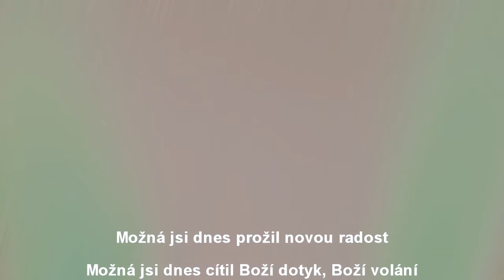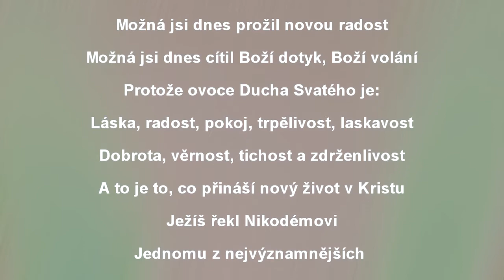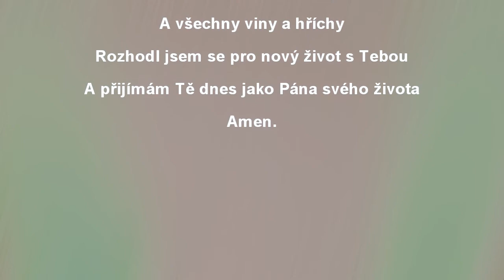KAŽDÝ DEN NADĚJE - 19 - PŘEPADLI HO! - s Jiřím Zmožkem a Milanem Foltou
VYTRŽENÍ – VYCHVÁTENIE - náš nový seriál na you tube